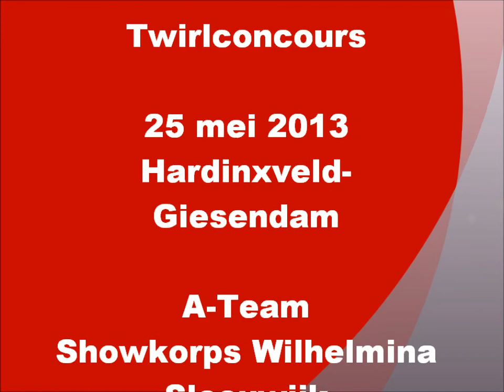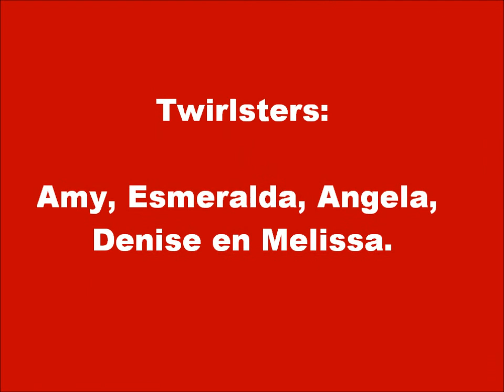Twirlconcours Hardinxveld-Giessendam A-team Showkorpkorps Wilhelmina Sleeuwijk 25052013